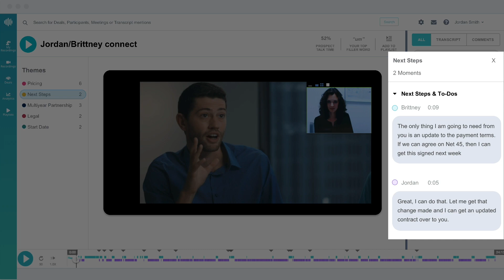Chorus Notetaker - Let Chorus.ai do the heavy lifting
What is Chorus? And how can it improve your rep's performance? Here's how!